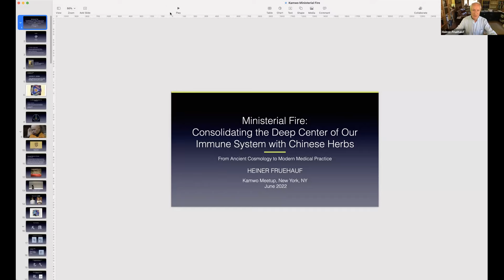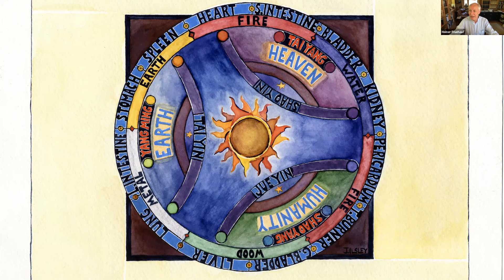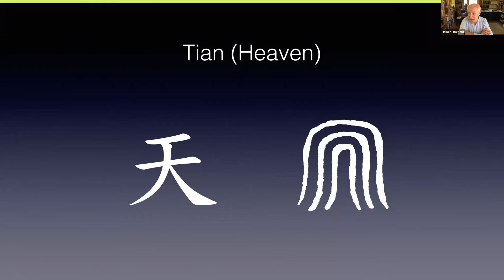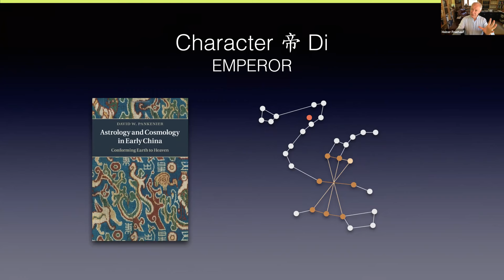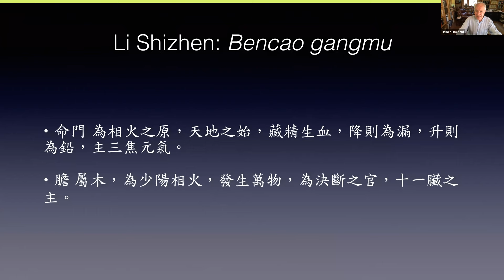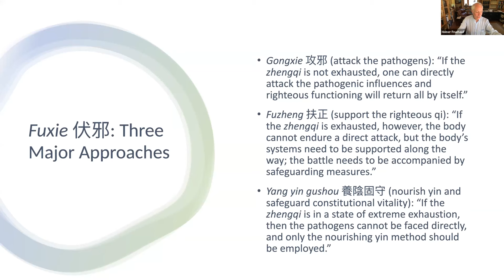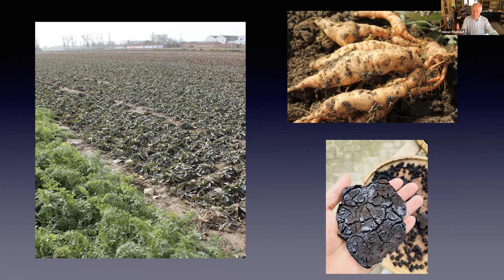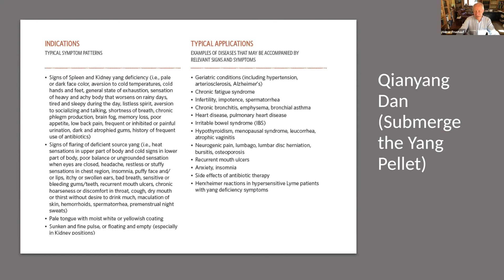Ministerial Fire: Consolidating the Deep Center of Our Immune Sys & Chinese Herbs by Heiner Fruehauf